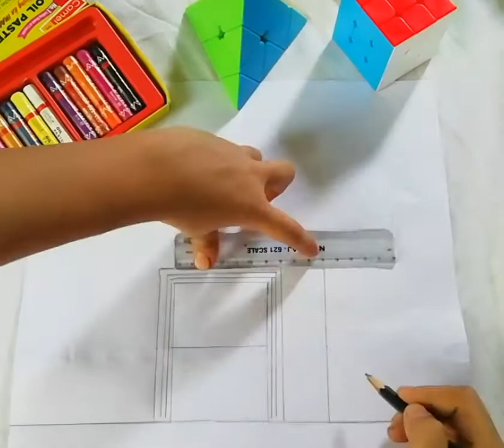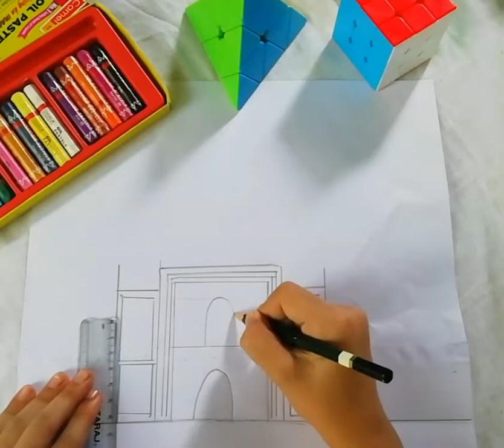How To Draw Tajmahal in Simple😯